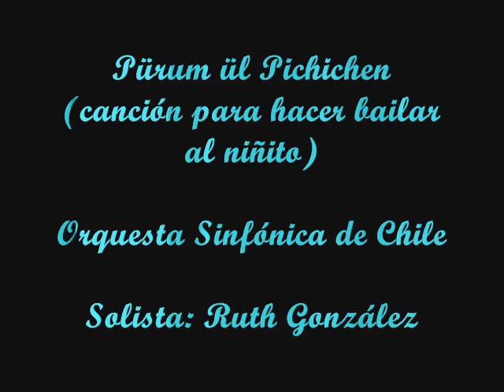Carlos Isamitt. " Pürum ül Pichichen ". Orquesta Sinfónica de Chile.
EL " FRISO ARAUCANO " es una de las composiciones más representativas, de mayor contenido musical y más vigorosa realización de Carlos Isamitt. Quizá, hasta la fecha, es su obra maestra. Está realizada sobre melodías del folklore araucano, tomadas directamente por el autor en sus fuentes de origen. La orquesta, de gran variedad de colorido, unas veces es como caja del resonancia de las canciones, de su sobrio patetismo, de sus sencillos pero tan expresivos acentos; de su original rítmica; otras veces, y con mayor frecuencia, constituye todo un ambiente en torno del canto, para realzar, con finos subrayados armónicos, los perfiles de la melodía primitiva.

Carlos Isamitt ha querido en su "Friso Araucano" crear una síntesis de la vida mapuche. Así, su obra contiene canciones de cuna, de juego de niños, de mujeres solteras, de trabajos, rituales y funerarias. La melodía se conserva tal y como es cantada por los araucanos que habitan en la región sur del país.

El "Friso Araucano" recibió el primer premio en los concursos de composición musical organizados por la Universidad de Chile en 1933. A partir de entonces se ha ejecutado repetidas veces en forma fragmentaria. La versión completa de la obra se ofreció en junio de 1944, por la Orquesta Sinfónica de Chile, dirigida por Armando Carvajal, y los solistas Ruth González y Jorge Sicard.